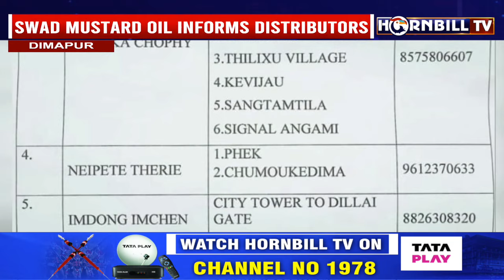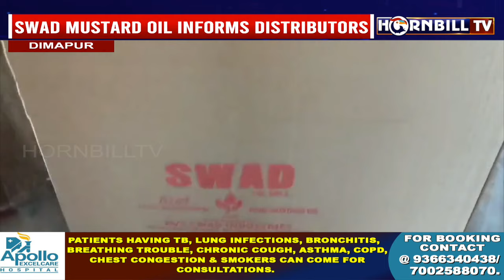CHECK OUT SWAD MUSTARD OIL DISTRIBUTORS